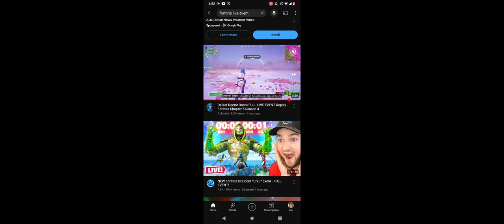Fortnite doctor doom live event reaction(cuz I missed the event)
LINK I USED TO WATCH THE EVENT RECAP